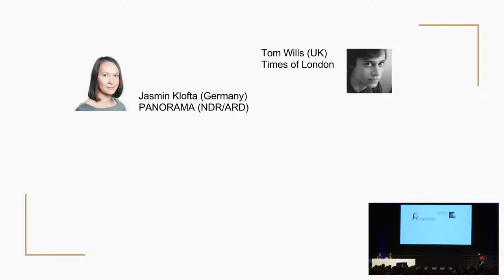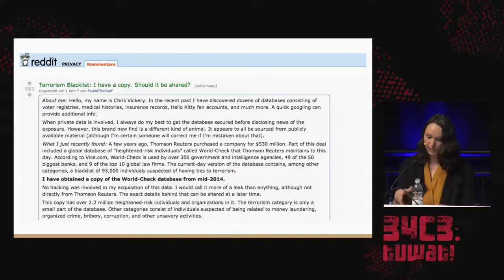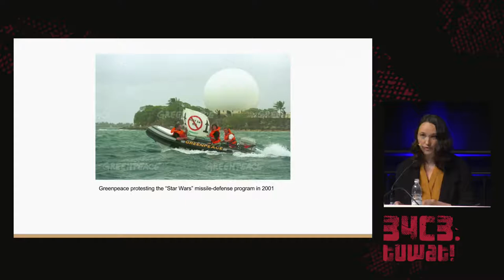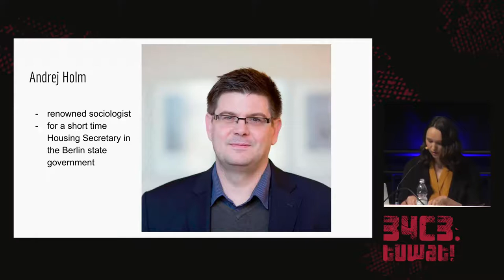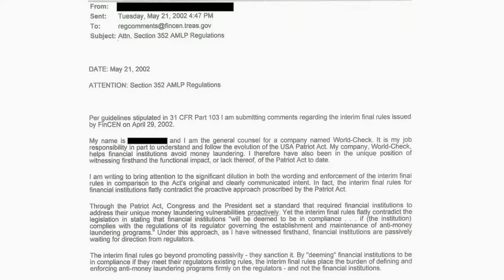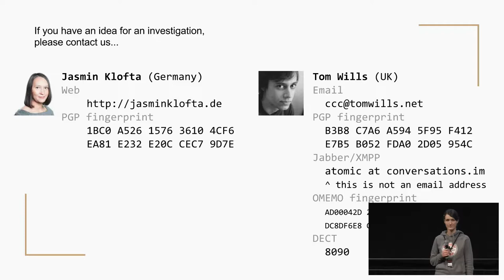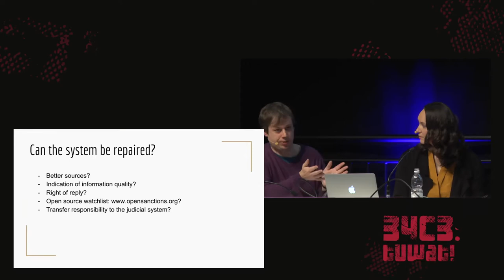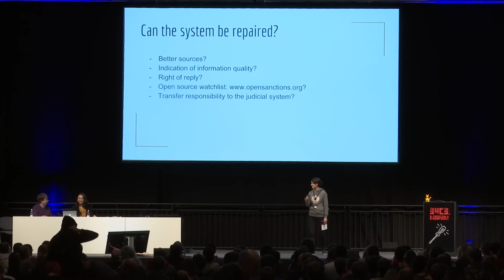34C3 - Financial surveillance - traduction française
Exposing the global banking watchlist

Faced with new responsibilities to prevent terrorism and money laundering, banks have built a huge surveillance infrastructure sweeping up millions of innocent people. Investigative journalists Jasmin Klofta and Tom Wills explain how, as part of an international collaboration, they exposed World-Check, the privately-run watchlist at the heart of the system.

An accidental leak granted a rare opportunity for journalists to examine a database used to make decisions affecting people and organisations all over the world. They include a mosque that had its bank account shut without explanation, activists blacklisted for a peaceful protest, and ordinary citizens whose political activities were secretly catalogued.

We will show how we used data mining, OSINT and traditional investigative techniques to analyse the World-Check database and discover the human impact of this Kafkaesque system, which is used by almost every major bank and many other institutions including law enforcement agencies. The resulting story made front page news in the UK, Germany, Belgium, Italy, the Netherlands and the USA.

We will also ask whether we really want banks to be held responsible for the crimes of their customers? Are Financial Intelligence Units a sensible precaution, or are they pre-crime agencies?

Jasmin Klofta Tom Wills